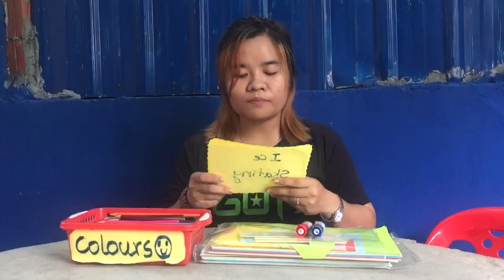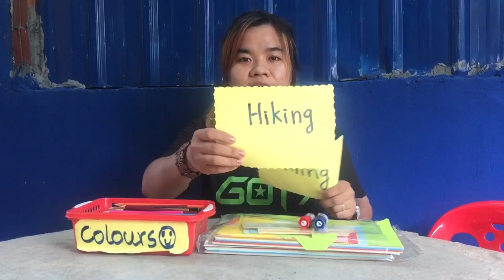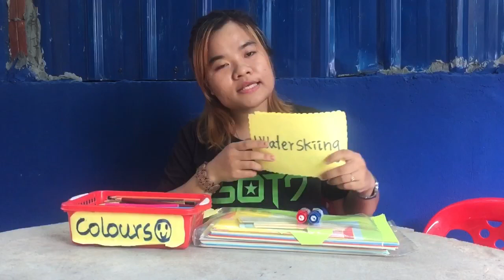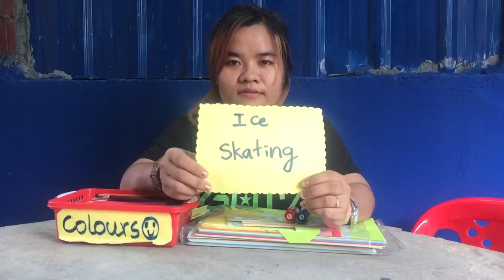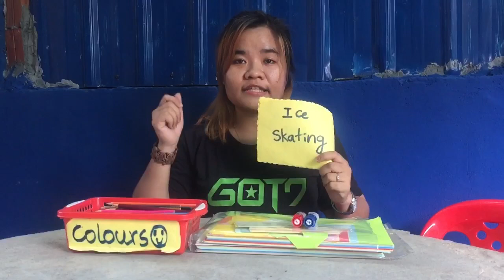TC OLG7( C18,19,20 )English week 2 03092020 Let'sgo5,Unit5, The seasons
This is English lesson for kids year 7 or 8 about season.